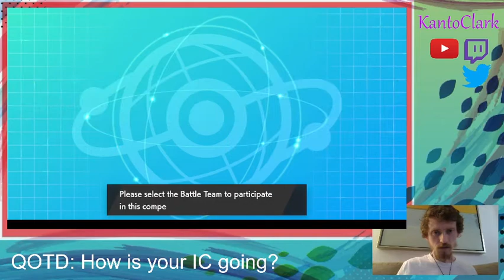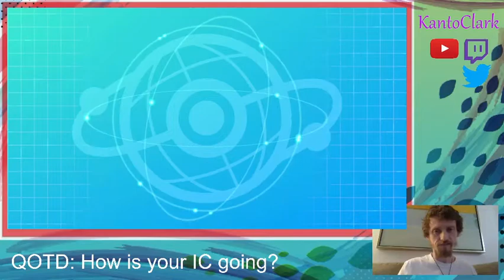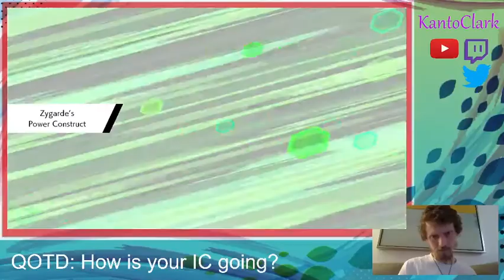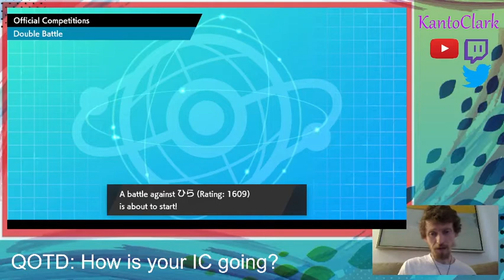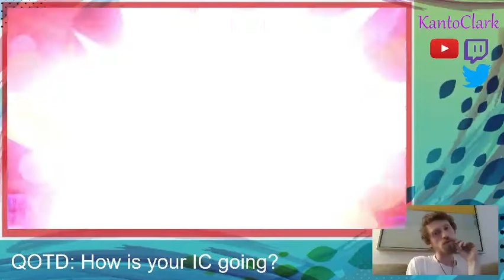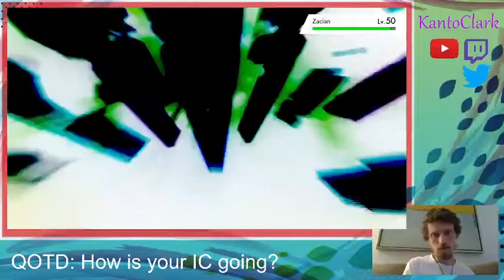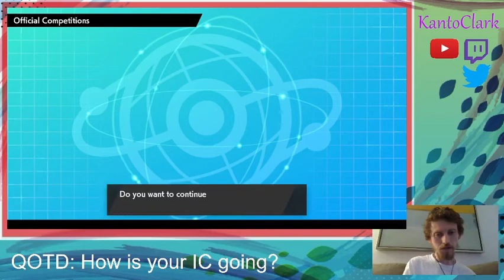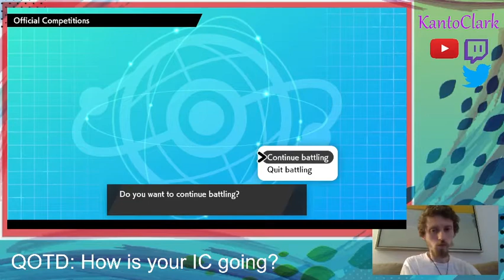Day 3 and International Challenge is Still Cheese! Pokemon VGC 2022 Series 12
New code for this team is 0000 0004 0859 BJ. Hey all, we are finally starting in the International Challenge, using our super deadly Zygarde team! It was no surprise after seeing how it performed that this should be the team I bring, and well, we still faced a lot of cheese so far. Could have played game 2 better but that's what happens.

Intro (00:00)
Match 1 (02:40)
Match 2 (12:58)
Match 3 (23:47)
Match 4 (30:33)
Match 5 (39:39)